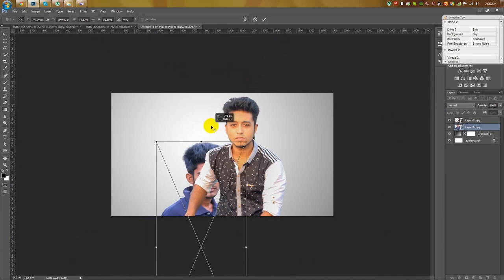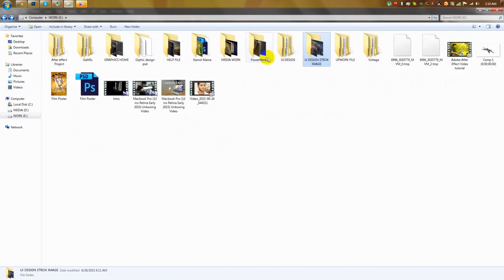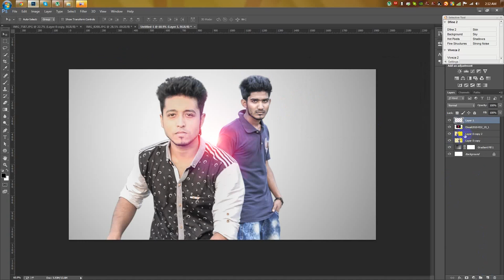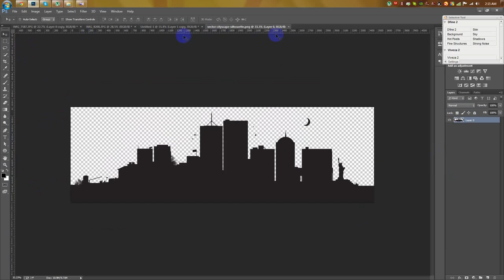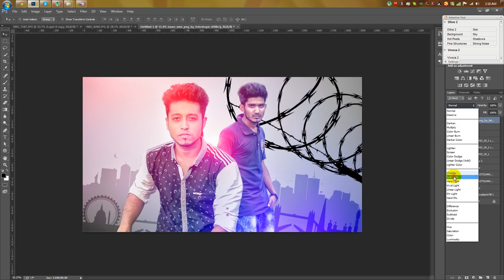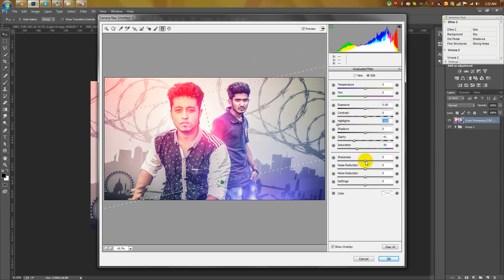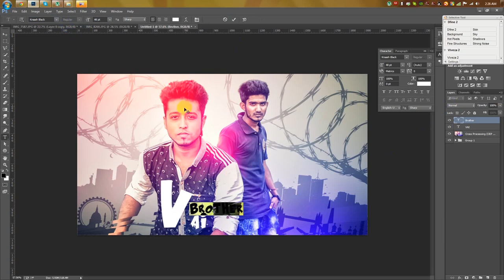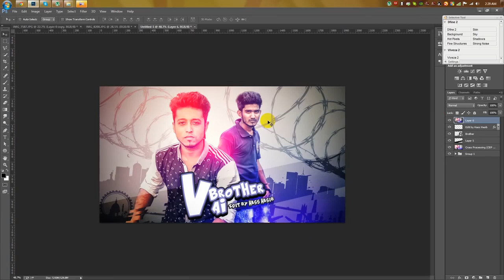Photoshop Tutorials: Vai Brother Photo manipulation tutorials